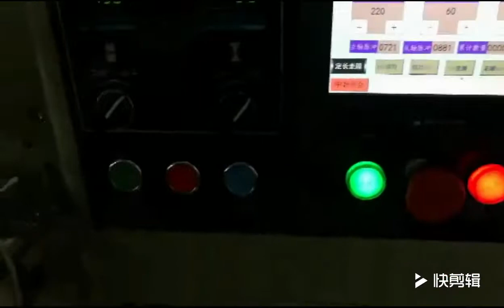bath towel flow packing machine,bath towel flow wrapping machine